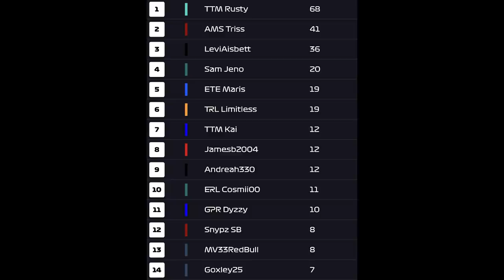The Most Angry I've Ever Been (Part 2)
Thank you EXTRA ROTATION MEMBERS

Zenvious
Farmer EnvoyXtreme
Luka Petrovic
Nolan Henehan
Justin Eijsvogel
xSmithyx
Adhemarke83
nxtgnrtn
James Cooke
kriss power
mad rabbit2561
Damien Han
Rhys Boyce
Avois
ChrissyTm8
Al
Colombiannut
Michael Cross
F1 Simu- RallyeMonster
SMALEY
Cole Landis
Gernnie
Micky Krauthausen
ButchA
Michael
Dennde09
edge
P S
Flako Pics
percyy
Tyce Bomba
Cronixblack
Gio
yaaa yahurd
CollinAFJackson
Chris Scheepers
Lukebailey14
Guilherme Cardoso
Trevor Erickson
Nathan Lemoine
KAZZFSJ
ChrissyTm8
Moonfall
Dolometio 99
Michael Cross
cameronwebbable
CHRISTOPHER GREEN
Marc-antoine-Roussel
Joao Araujo
F1
Ray_Meeder
Edvards Vanags
YaminhoNo1
NewEra_JH
xKachow95
Noah Carr
SamukaTorres
Juan Rodriquez
mattlapo4
Juan Barco
dylan day
Artur Wojtowicz
Dziabaku
Milor Selimi
BigPete
xMazza
Racebug

Equipment I use:
Fanatec DD1
Simlab P1X cockpit

Camera settings:
Camera: TV Pod Offset
Offset horizontal: 0
Offset vertical: 0
Angle: 0
Near Clip Plan: 0
Mirror angle: 0.00
Camera shake: 0
Camera movement: 0

FFB settings (Ingame)
Vibration and Force Feedback Strength: 65
On Track Effects: 10
Rumble strip effects: 15
Off track effects: 20
Wheel damper: 0
Wheel rotation: 360

FFB settings (Inwheel - Fanatec DD1 + Clubsport V2 wheel)
Wheel rotation: 350
FFB: 29
Shock/Vibration: 50
ABS: OFF
Natural damper: 15
Natural friction: OFF
Brake force: MIN
FFB Intensity: 100
MPS Function: Auto

Calibration:
Steering deadzone: 0
Steering linearity: 0
Steering saturation: 0
Throttle deadzone: 15
Throttle linearity: 0
Throttle saturation: 0
Brake deadzone: 2
Brake linearity:
Brake saturation: 40

This video has been taken from the Official Codemaster EA Formula One games, all the content is originally my own. No content has directly been taken from rights held by Formula One Management, F1TV or Sky Sports F1.